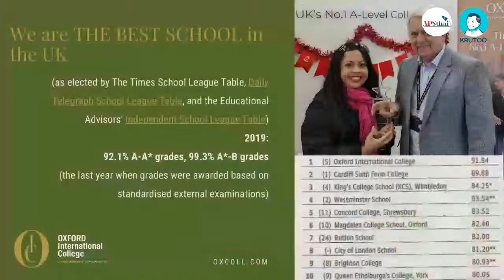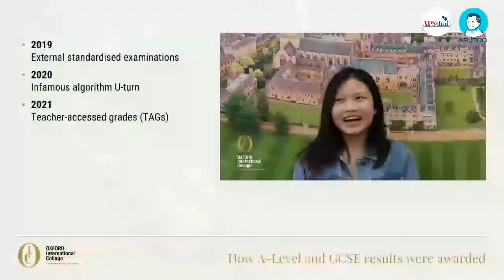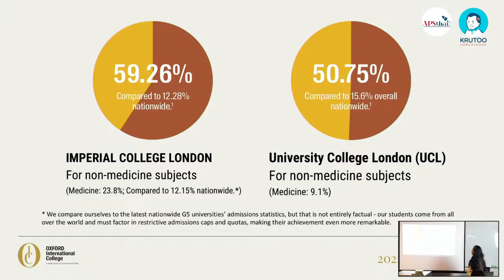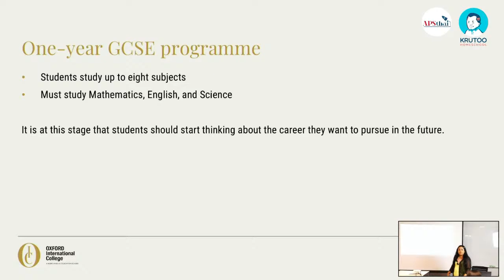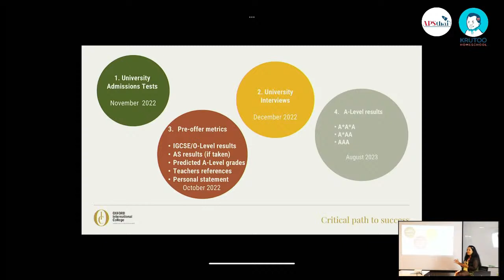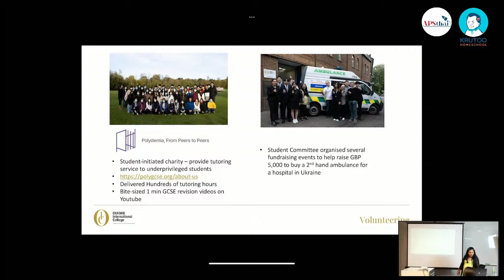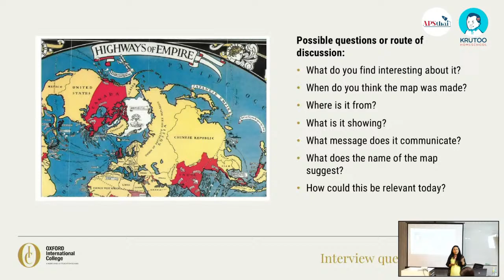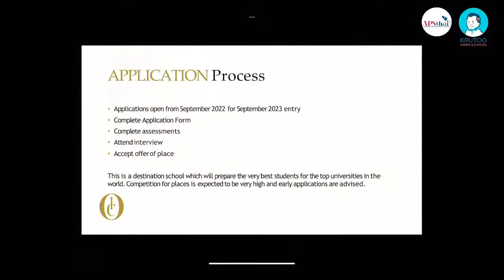Introduction to OIC Oxford and Brighton